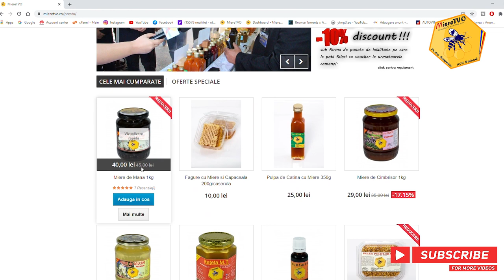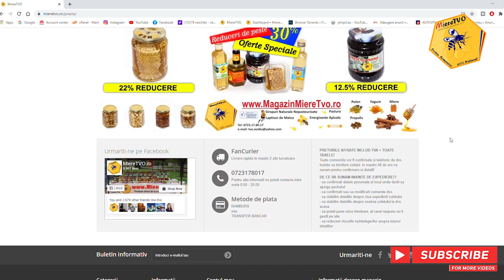OTTOmananca BIG MAC DUBLU | McDONALDs MUKBANG EDITIE LIMITATA